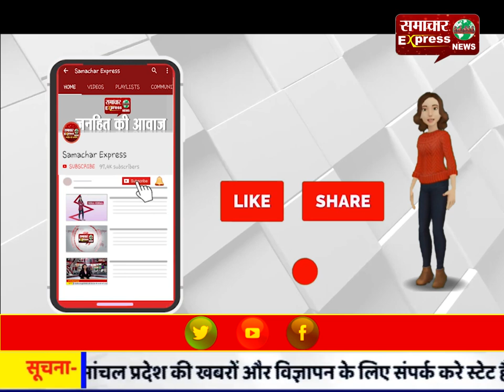सीएम योगी आदित्यनाथ ने आजम खान पर साधा निशाना